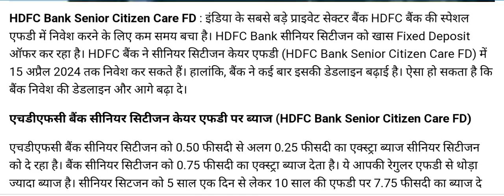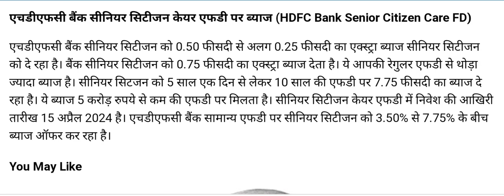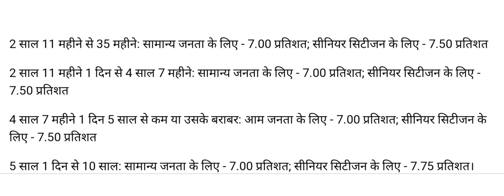HDFC Bank Senior Citizen Care FD अधिक ब्याज दर वाली इस एफडी की अंतिम तारीख 15/04/2024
ध्यान दें कि यह ऑफर 60 वर्ष और उससे अधिक आयु के निवासी वरिष्ठ नागरिकों (एनआरआई पर लागू नहीं) के लिए है, जो 5 वर्ष एक दिन से 10 वर्ष की अवधि के लिए 5 करोड़ से कम की एफडी बुक करना चाहते हैं.

एचडीएफसी बैंक की वेबसाइट के अनुसार, “सीनियर सिटजन्स को 0.25% का अतिरिक्त प्रीमियम (मौजूदा 0.50% के प्रीमियम से अधिक) दिया जाएगा, जो 5 साल एक दिन से 10 साल की अवधि के लिए 5 करोड़ से कम की सावधि जमा 18 मई 2020 से 15 अप्रैल 2024 तक चलने वाले विशेष जमा ऑफर के दौरान डिपॉजिट करना चाहते हैं.